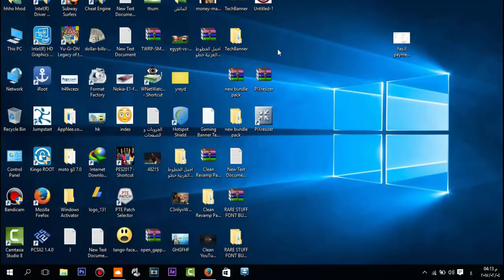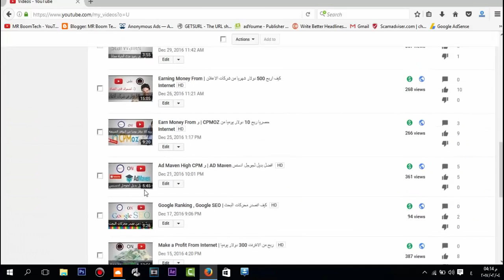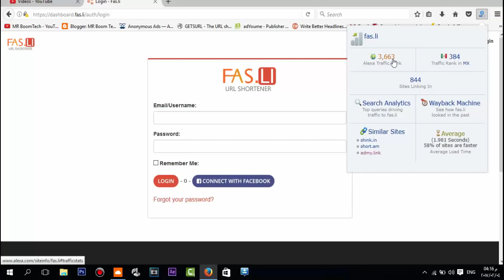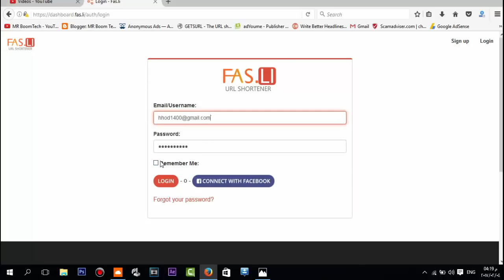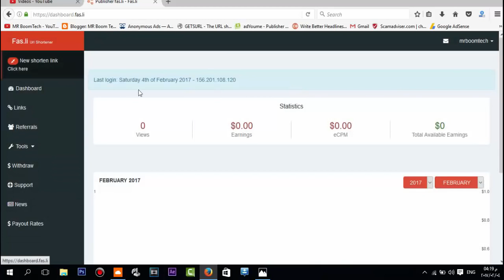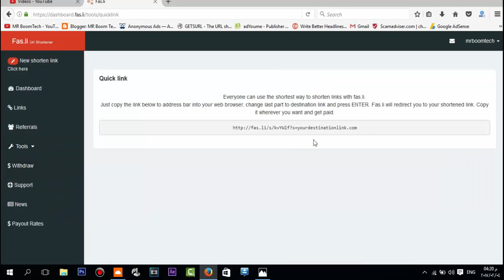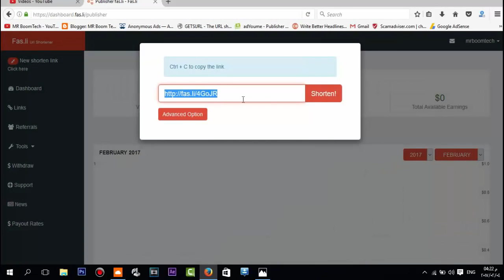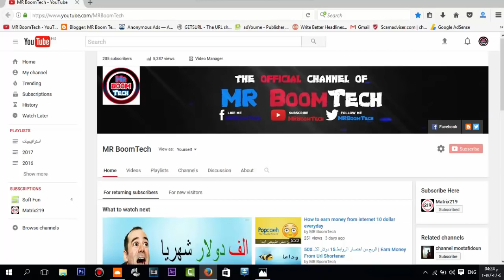الربح من اختصار الروابط Fas li اثبات الدفع Earn Money From Url Shortener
الربح من الانترنت من اكتر الاشياء بحثا على محركات البحث لذا قررت عمل شروحات عن مواقع للربح من الانترنت
انهارده عندنا موقع لختصار الروابط طبعا انتو عارفين ان اختصار الروابط اربحها كبيرة جدا

موقع انهارده اسمه fas.li
الموقع بيتميز ان لكل 1000 يعطي 12 دولار للولايات المتحده و قولنا ازاى تستهدف الولايات المتحده
و ياريت لو عجبك الشرح تعمل اشتراك في القناة